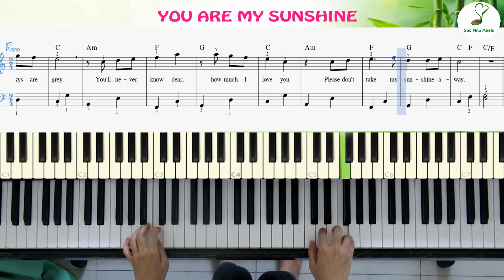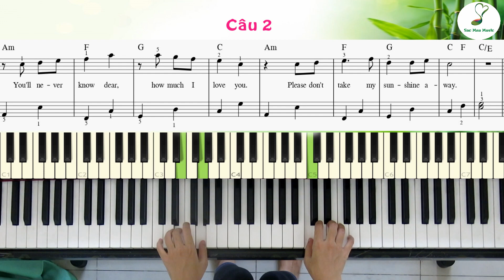You Are My Sunshine (#50) - Sách Piano Tập 2 - Bài 9